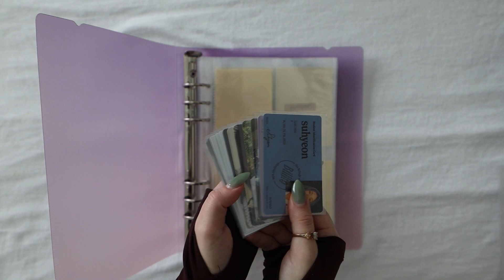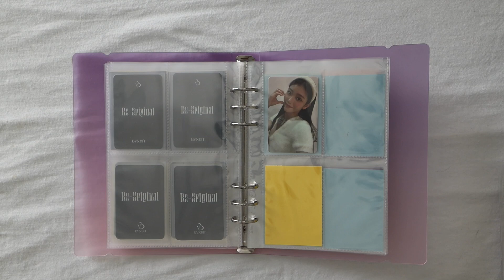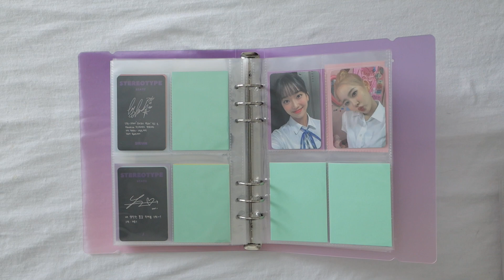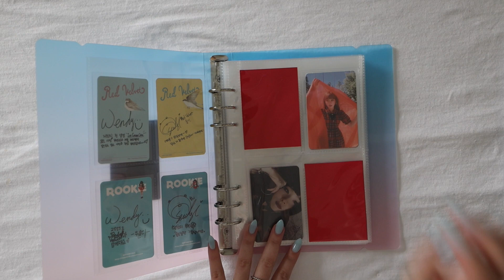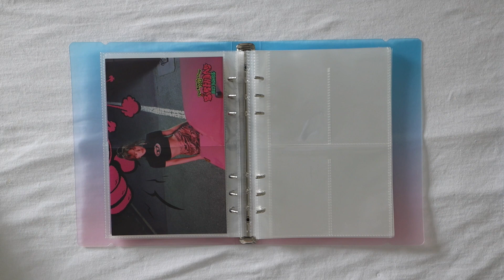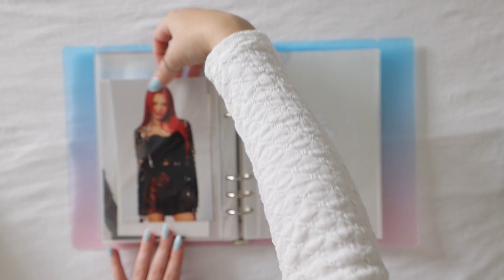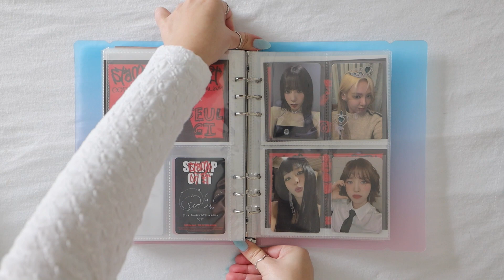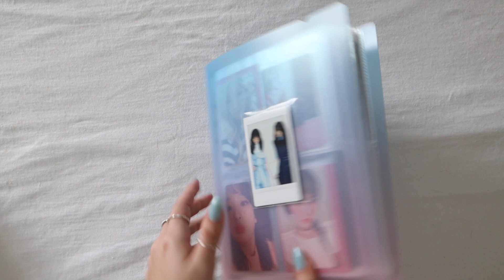✩ starting my A5 binders | binder update 11 ✩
Hello!

After a year and a couple of months, I have finally filmed a sorting my photo cards video, and this time I am coming to you with multiple videos. With this one, I am starting my first A5 binders. It was so much fun, and I look forward to adding new collections to my binders. I hope you guys enjoy it!

Stamp marks:
0:00 Intro
2:25 Billlie
6:36 BVNDIT
9:52 Kep1er
12:28 Le Sserafim
16:00 Stayc
21:22 Red Velvet
39:25 GOT the beat
51:16 Aespa

Upcoming Videos:
⋆ Stamp On It  Groups Order Unboxing
⋆ Sorting Photocards

Information about me can be found here: beacons.ai/ouryeons

˚✩ About me ✩˚
✧  Alondra ✧ she/her